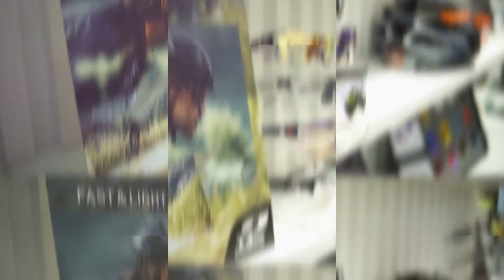Gafas de fútbol GRADUADAS Zeus para niño || centro óptico LAS ARTES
En este vídeo vas a ver las gafas de fútbol graduadas que le hemos hecho a Sandra, una niña que se va a convertir en la estrella de su equipo.✨✨✨
 Por qué? Pues porque las gafas para fútbol graduadas tienen muchas ventajas y aportan a los niños un montón de cualidades más allá de ver bien.👌
Las gafas Zeus tienen todas las características técnicas necesarias para tu hijo/a juegue bien protegido/a y siempre viendo bien.
Si quieres conocer con detalle el maravilloso mundo de las gafas de fútbol graduadas, te dejamos aquí nuestro Blog más completo:

Somos ópticos especializados en gafas deportivas graduadas. Tenemos nuestra óptica física en Valencia capital ( España) y mediante nuestra web podemos ayudarte estés donde estés.
Hacemos también envíos a las Islas Canarias y a Latinoamérica 🥰 Bueno, en verdad, enviamos a todo el mundo 🌎
Nuestra WEB te encantará y te sorprenderá por partes iguales 😉😲

Si quieres ponerte en contacto con nosotros, puedes hacerlo de todas estas maneras 😉:

 ⭐Si quieres venir a visitarnos a nuestra óptica física en Valencia capital, hazlo siempre con cita previa⭐
Este es nuestro HORARIO de atención al público:

De lunes a Viernes de 9:30-13:30 horas
Por las tardes de 17-20 horas
Sábados cerrados.